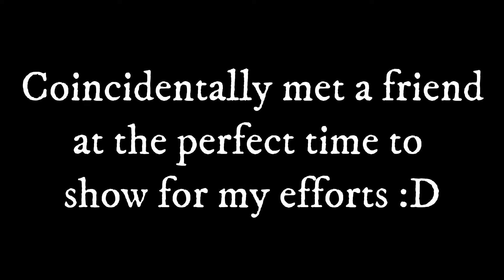The Fishing Chinchilla Episode 8.1 - Remora!!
A happy day when I caught Species #124 - the Slender Remora!